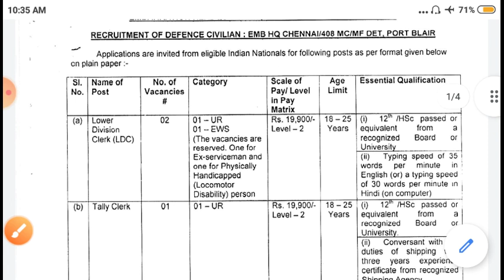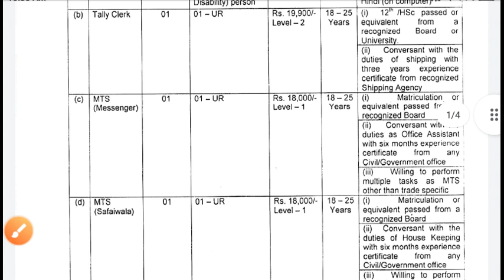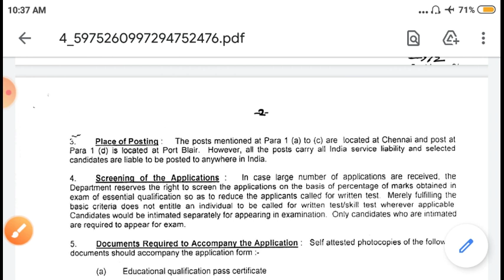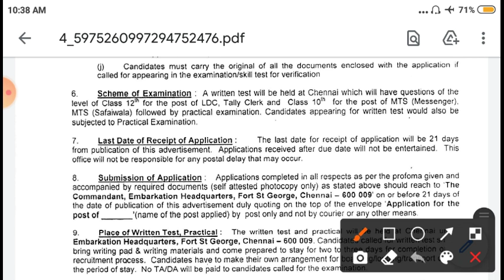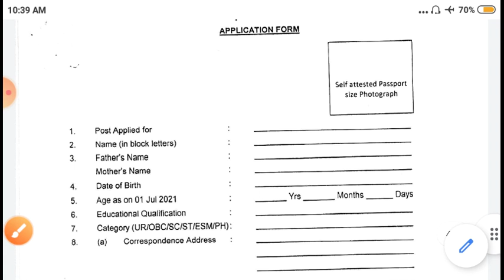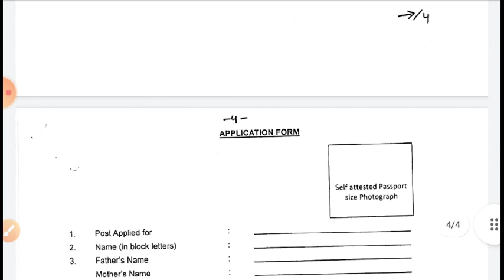Multi Tasking Staff ( MTS ) Recruitment 2021 |Central Government Job |Defence Job | 10th pass Job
MTS RECRUITMENT 2021 | ଉଭୟ ପୁରୁଷ ଓ ମହିଳା ଆବେଦନ କରିପାରିବେ । ଯେଉଁ ମାନେ ଚାହୁଁଛନ୍ତି ଆବେଦନ କରିବାକୁ VIDEO ଟିକୁ FULL ଦେଖନ୍ତୁ । ସବୁ ଆପଣ ଜାଣିପାରିବେ । ଯାହାକି ଆପଣ ସହଜରେ ଆବେଦନ କରିପାରିବେ । Central government job | Defence Job |